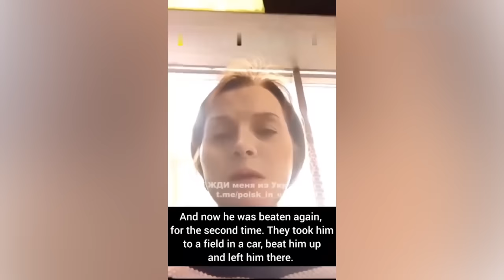RUSSIAN ARMOR IS MASSACRED IN UKRAINE, AND THEY JUST KEEP SENDING MORE || 2024